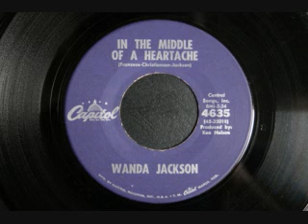Wanda Jackson - In the middle of a heartache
Wanda Jackson - In the middle of a heartache (Capitol) Side-B
45RPM
date record was published: 25-09-61
Wanda Jean Jackson, Maud, Oklahoma, 20 oktober 1937